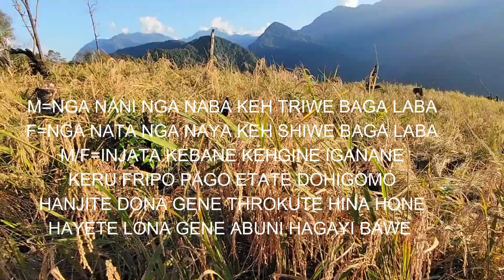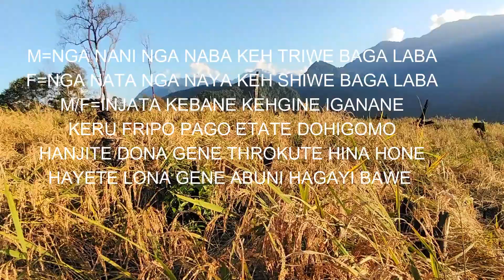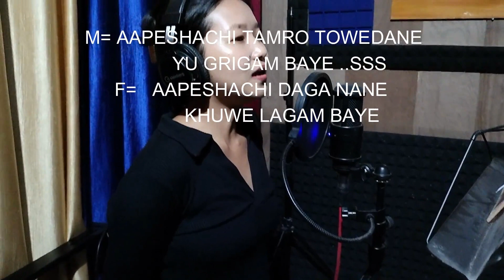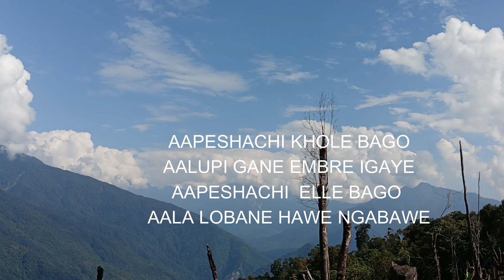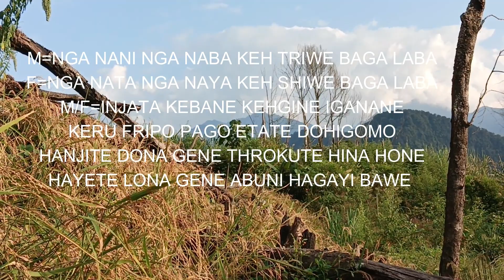paddy Harvesting Song with lyrics video of IDU MISHMI Arunachal Pradesh North- East ( India)